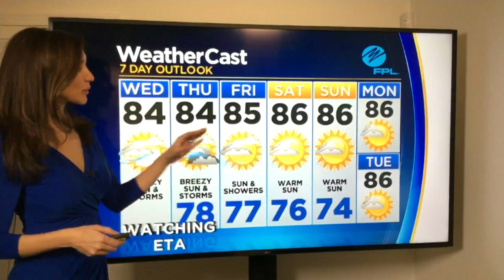CBSMiami.com Weather @ Your Desk 11-11-20 6AM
CBS4's Lissette Gonzalez continues to track Tropical Storm Eta now off the Gulf coast of Florida and a look at our local weather this Wednesday.